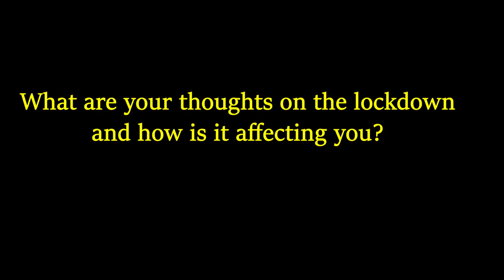Time For Change Ireland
Thank You To All Who Joined Us For The TimeForChange Protest on Saturday (03/10/20) 🇮🇪💓📢

The Time For Change Protest has attracted over:

➡️ 2k Protest attendees

➡️ 806,980 post reach  &

➡️ 514,528 video views

🎥 Roddy Murray / HelloIrlandia